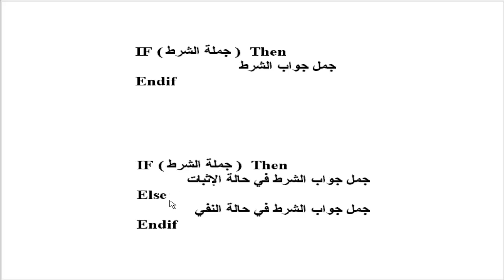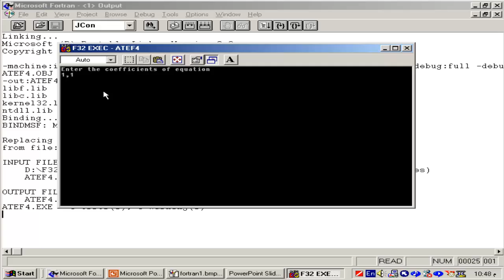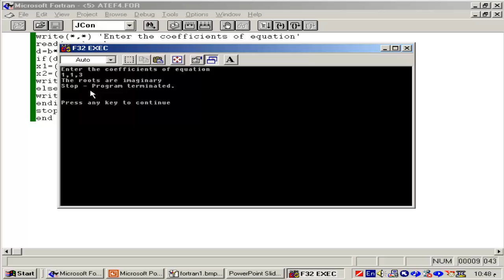شرح تعليم البرمجة بلغة الفورتران للدكتور عاطف عراقى الدرس رقم 5 Fortran programming